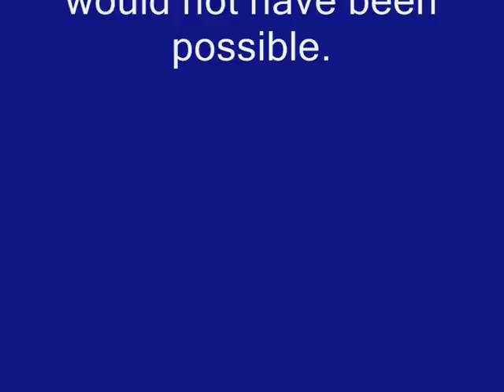Track 3 Eccentricity